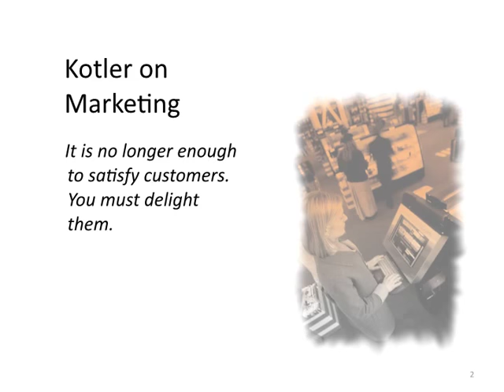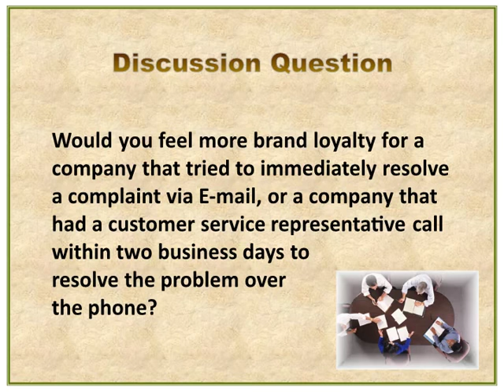Marketing Management: Customer Retention ! Secrets of Customer Retention in Business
Customer retention refers to the activities and actions companies and organizations take to reduce the number of customer defections. The goal of customer retention programs is to help companies retain as many customers as possible, often through customer loyalty and brand loyalty initiatives.